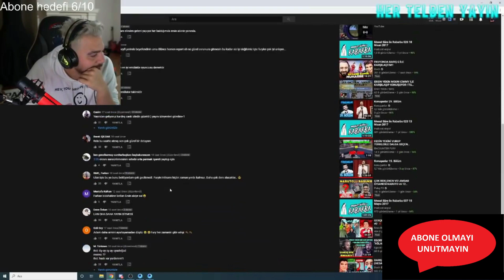EGO ABİ FURY VS TKL KARŞILAŞMASINI İZLİYOR YORUMLUYOR.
SEVGİLİ ARKADAŞLAR VİDEOYA LİKE ATARSANIZ SEVİNİRİM.İYİ SEYİRLER